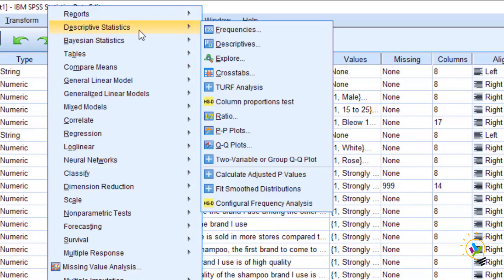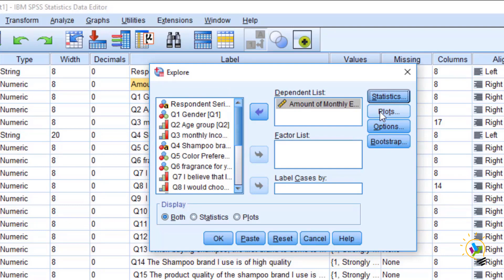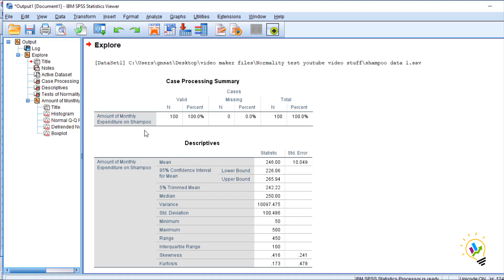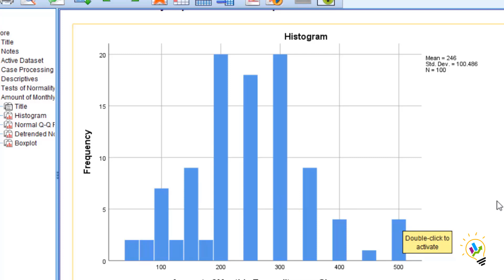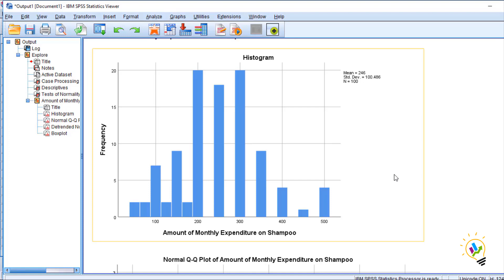Normality test using SPSS in Telugu by G N Satish Kumar